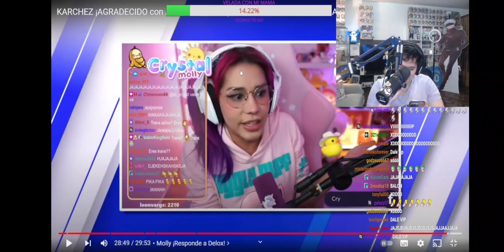JIM CARONA LE HACE UN COMENTARIO MUY OFENSIVO A CRYSTAL MOLLY Y GUIBEL LO IGNORA